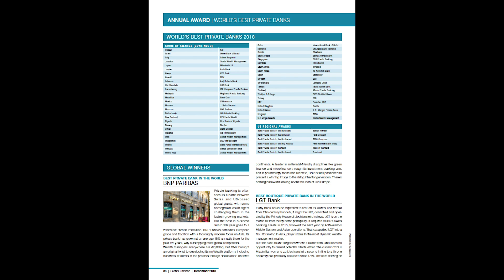Global Finance Magazine's December 2018 Issue Is Now Online!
All stories from the December 2018 issue of Global Finance magazine gfmag can be found